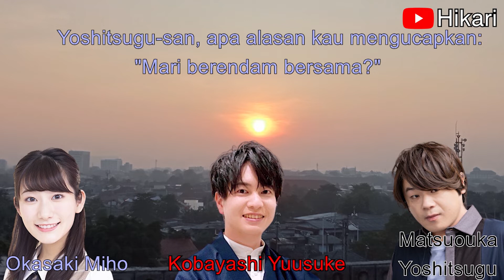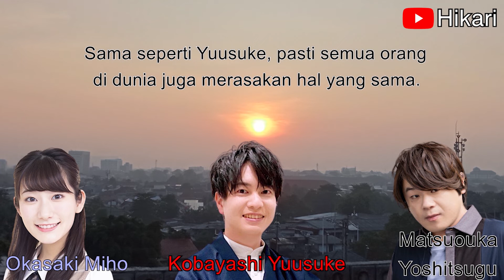Miporin berharap Kobayashi Yuusuke dan Matsuoka Yoshitsugu berendam bersama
Miporin salah tingkah wkwk